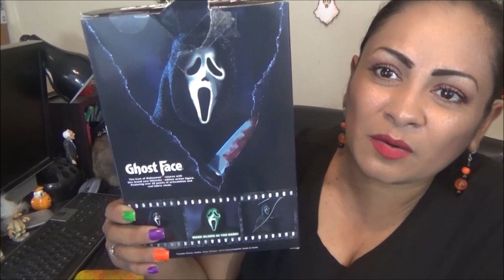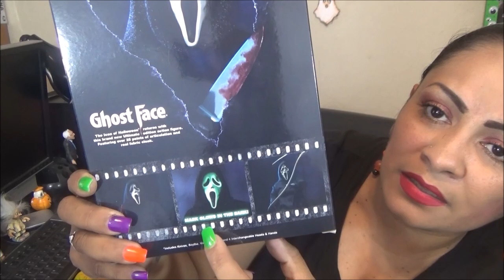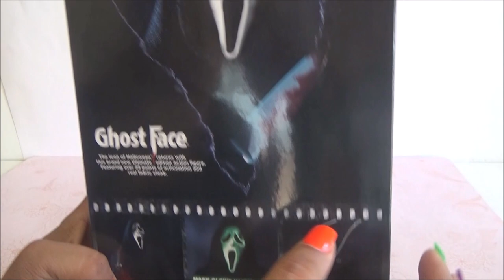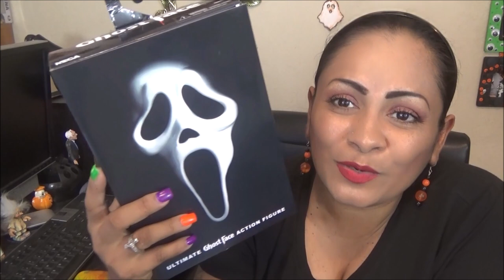Resena de la Figura de Ghostface - Neca Scream Ghostface Figure review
MANDAME TUS CARTITAS A:
LauraTrev1
2000 S. 10st.
U.S.A